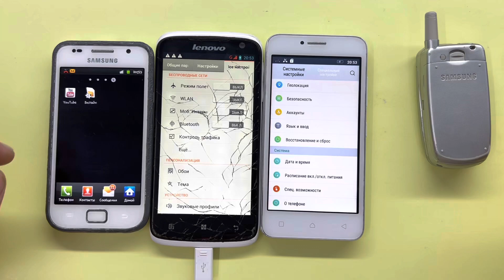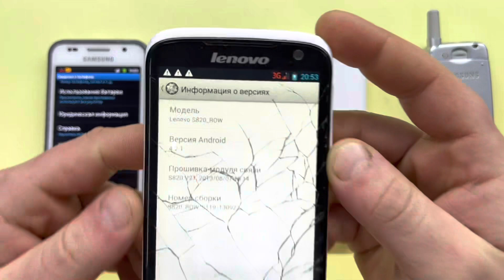Madness Calls Lenovo A2016a40, Samsung A800, Lenovo S820, Samsung Galaxy S1/ Alarm Call